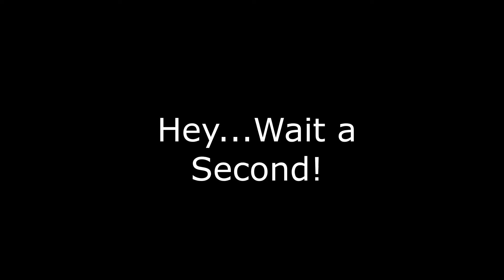Check out Impure with Syndie Beuapre #106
Syndie writes Young Adult paranormal urban fantasy AND childrens books. So whether you're feeling Impure or you're not sure and want to read How I'm Feeling, Syndie can cover your needs. LOL.

About Sydnie Beaupré

Sydnie Beaupré is more than just a girl: they're an openly LQBTQ2IA author that lives in their own imagination: a post-apocalyptic, zombie-inhabited world, where magical creatures and supernatural occurrences are simply the mundane.
Outside of that, Sydnie can often be found in Montreal, Quebec where they were born and raised - and also where they chose to set their second novel, Such Exquisite Calamity. When they're not struggling to write at least one paragraph a day, you can find them reading the same six books they've been reading for the last two years out of obsession, playing their three stringed violin, or singing very off-key despite being a great singer. And reliably, you can always find Sydnie spending time with their amazing friends and crazy family over a good cup of coffee or tea.